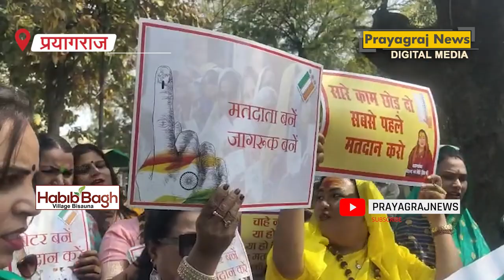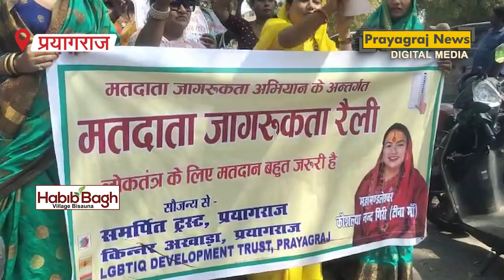महामंडलेश्वर टीना मां के नेतृत्व में मतदाताओं को जागरूक करने निकले किन्नर